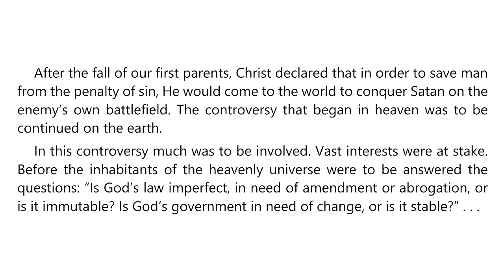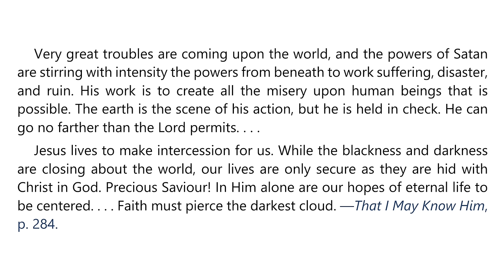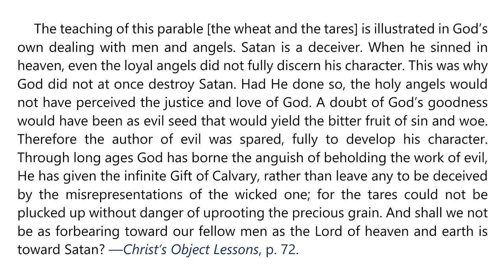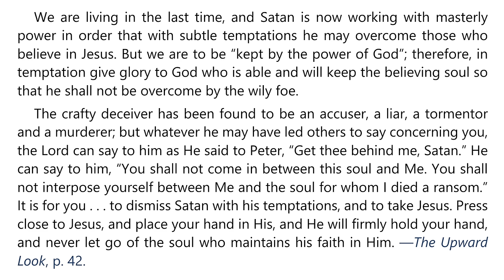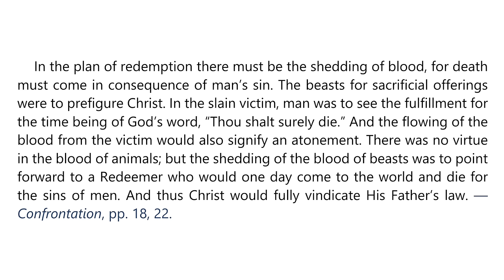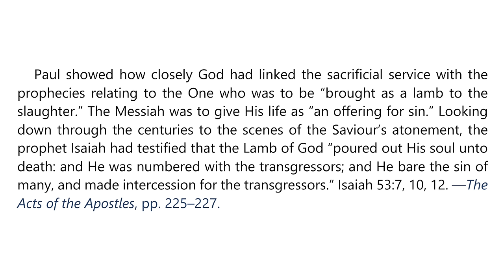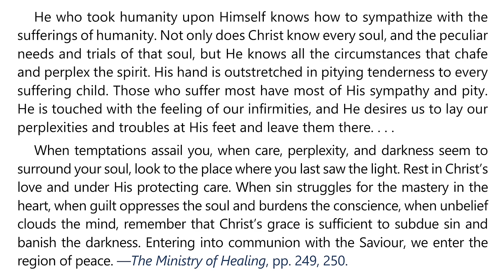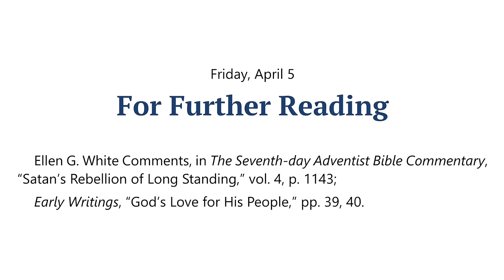2024 Q2 Lesson 01 – EGW Notes – The War Behind All Wars – Audio by Carla Morris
00:00 | Sabbath Afternoon, Mar 30
03:34 | Sunday, Mar 31
06:53 | Monday, Apr 01
10:07 | Tuesday, Apr 02
13:34 | Wednesday, Apr 03
17:18 | Thursday, Apr 04
20:56 | Friday, Apr 05